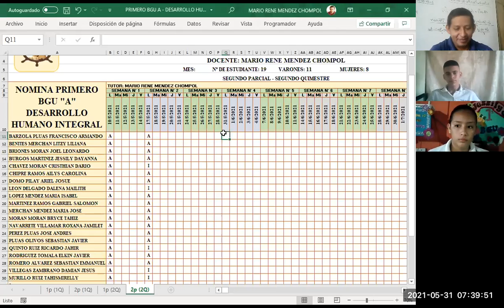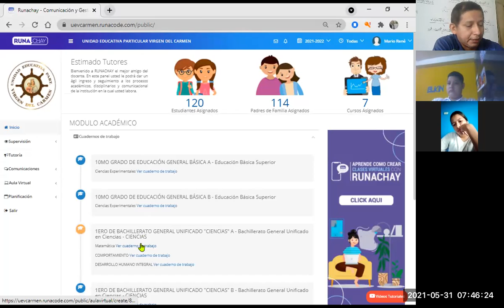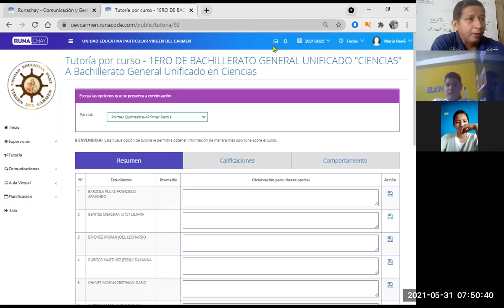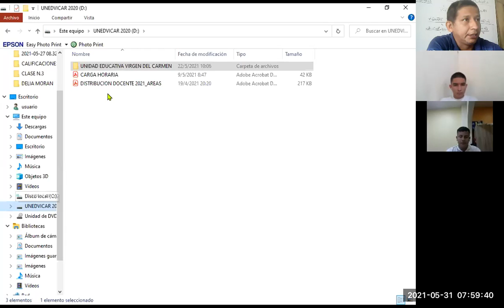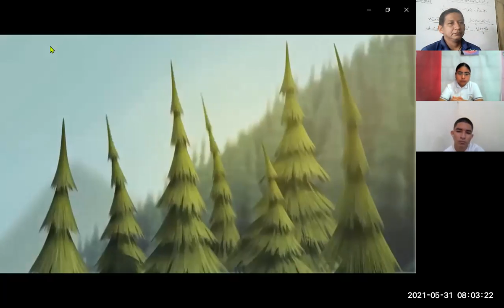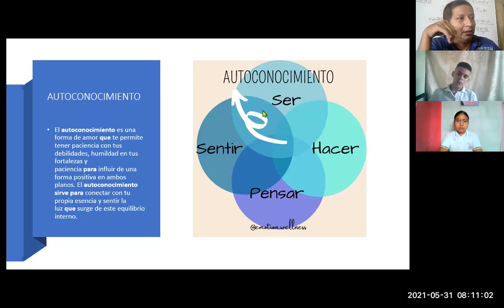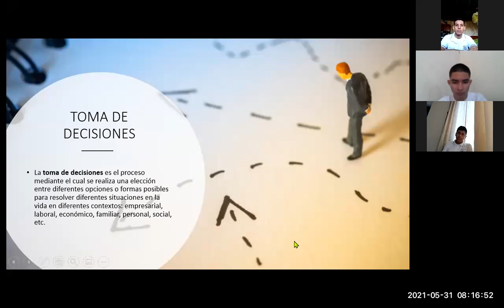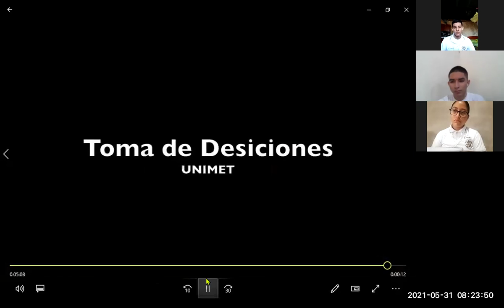HABILIDDES PARA EL DESARROLLO HUMANO INTEGRAL PRIMERO BGU PARALELO A